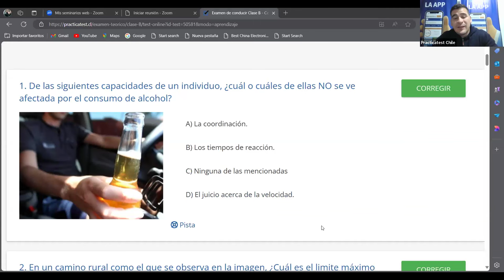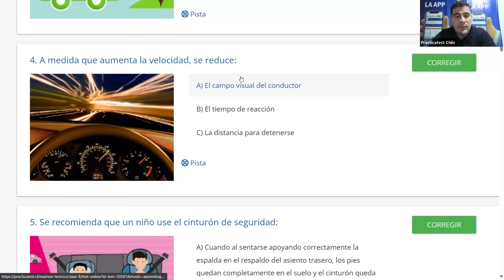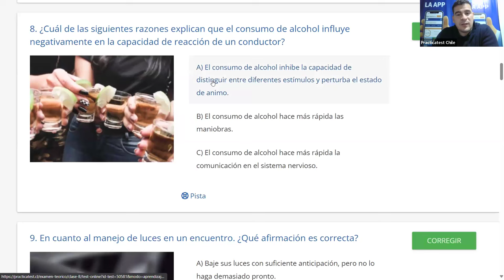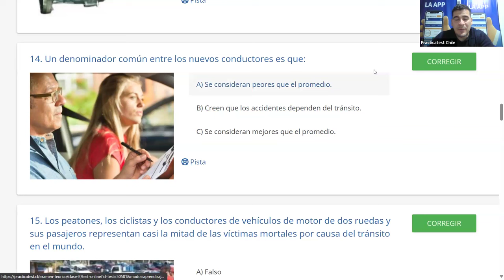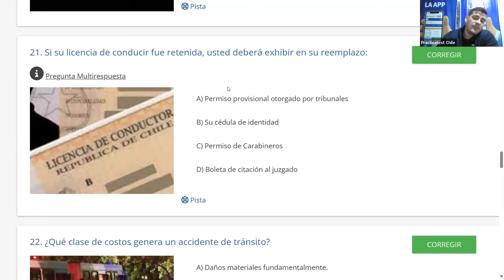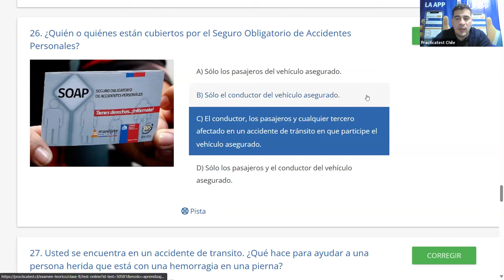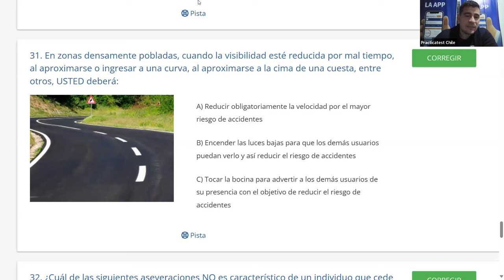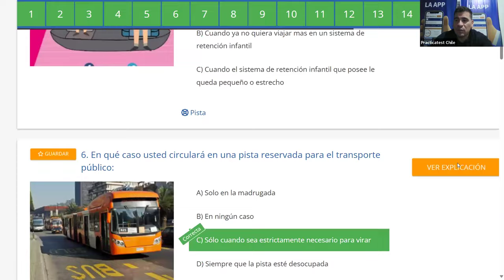325. Video Test - Educación Vial Chile 2024 - EXAMEN Conaset